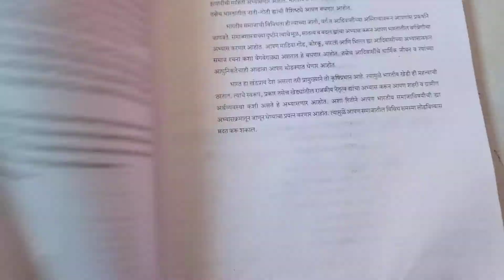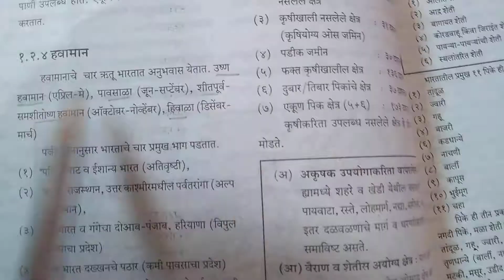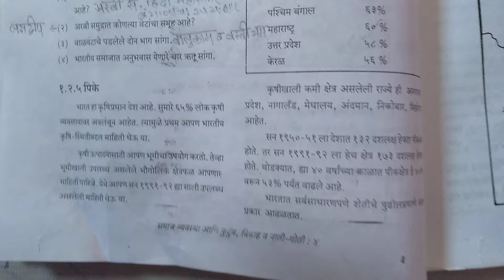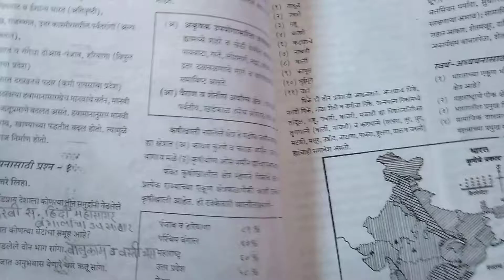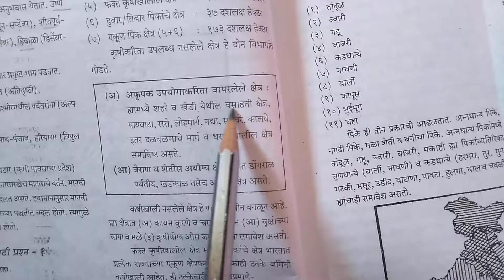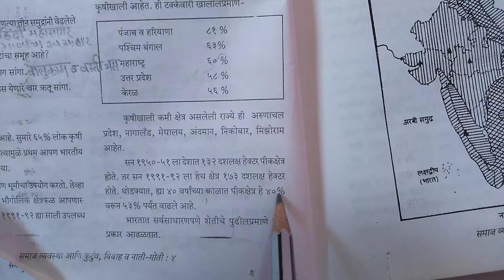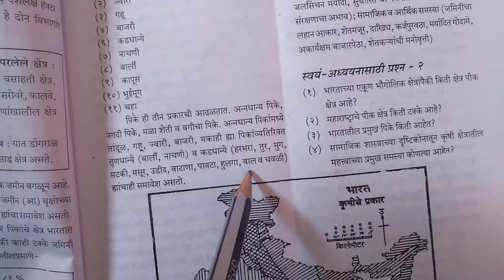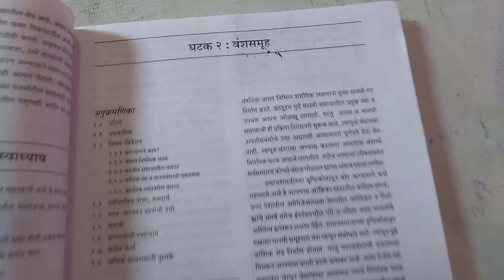SOC 223 भारतीय समाज : घटक १ : क्षेत्र (भाग ४)